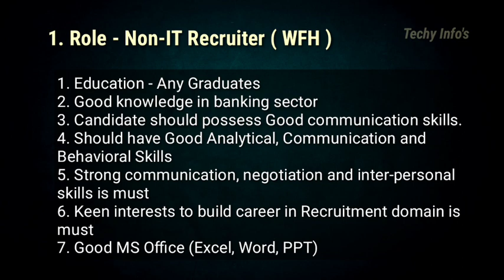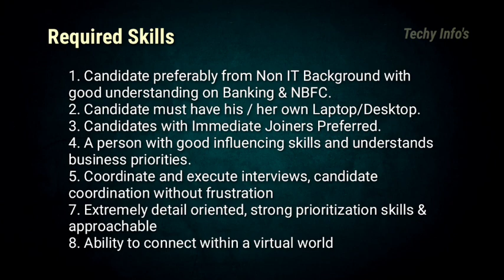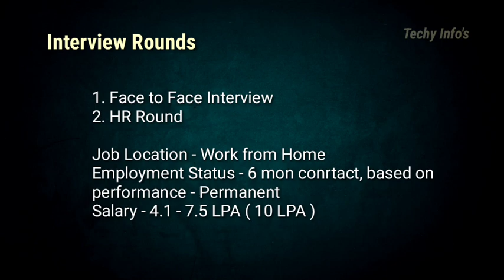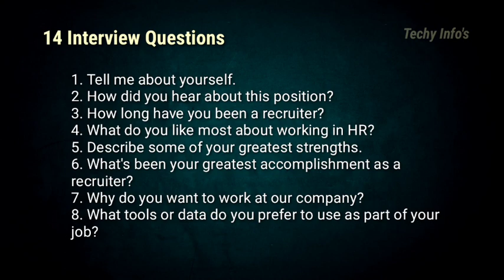🔴 Axis Bank Permanent Work From Home Job | Any Degree, Passed outs | Axis Bank WFH Job 2023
Hey Guys.. Today we are going to see about Axis Bank wfh Jobs for freshers and experienced and also About Job, Eligibility criteria, Interview Rounds,About Job, Salary, Required skills and so on.. I hope this video is useful for you guys.